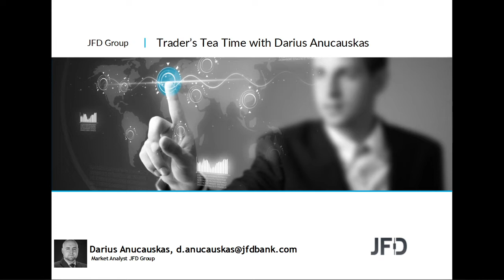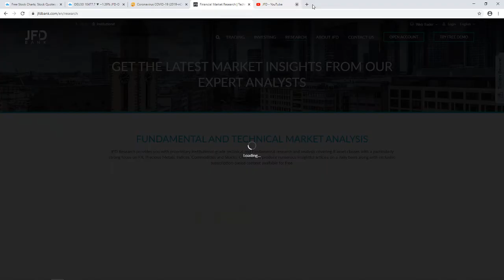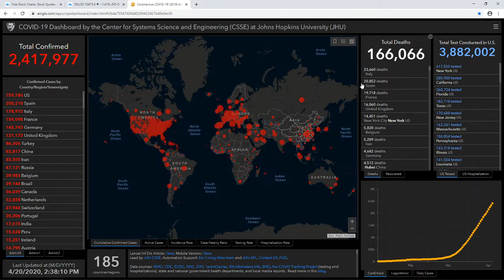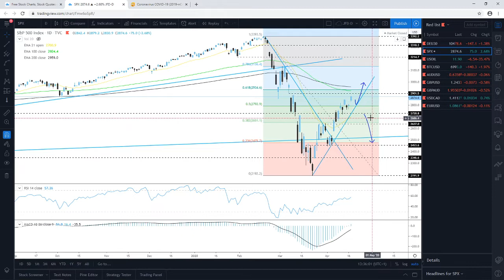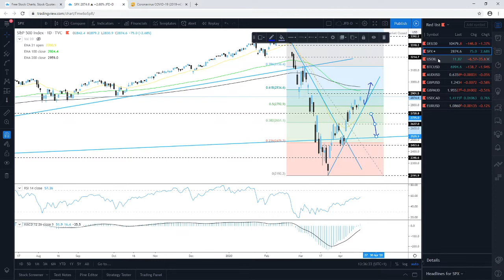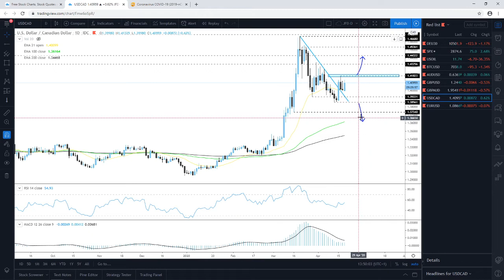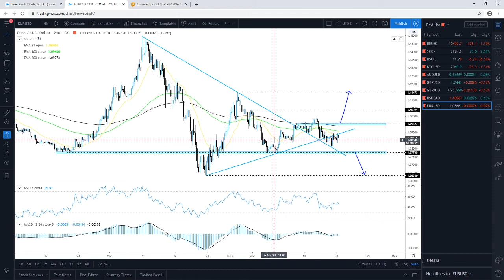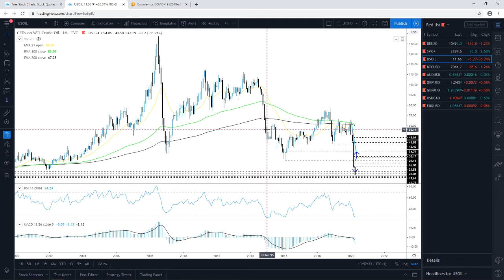Daily Technical Analysis - JFD Trader's Tea Time - 20/04/2020 - Indices, Commodities, Cryptos and FX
Technical analysis of DAX, S&P500, WTI Oil, Bitcoin, AUDUSD, GBPUSD, GBPAUD, USDCAD, EURUSD with Darius Anucauskas.